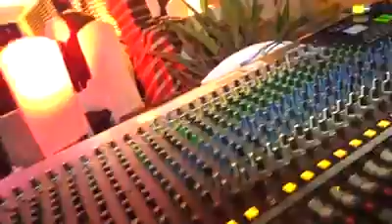تخميرة تونسية في بية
Un grand merci pour : mnif_prod